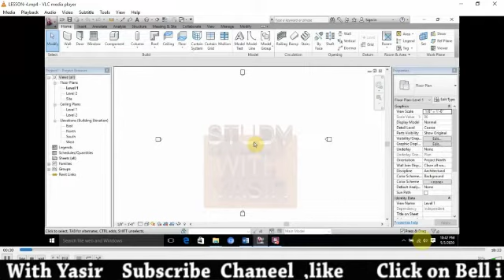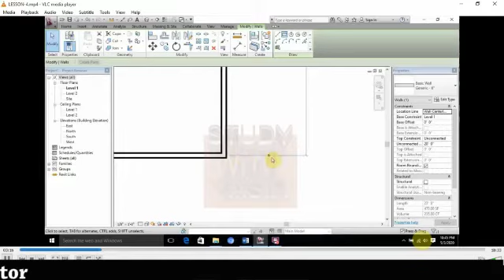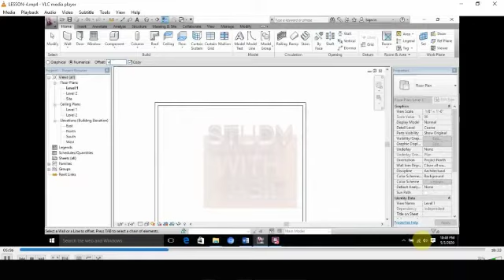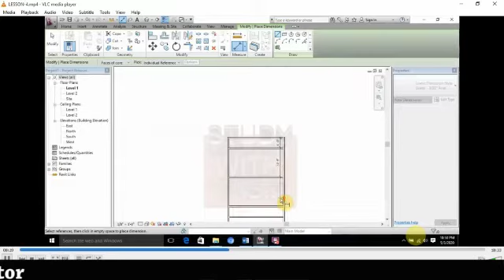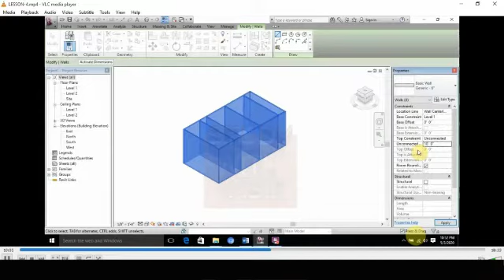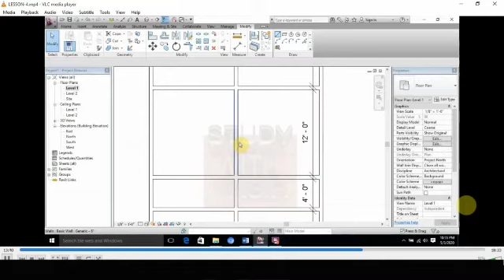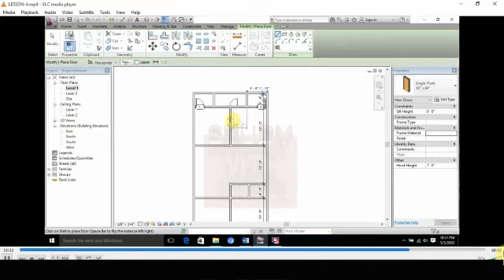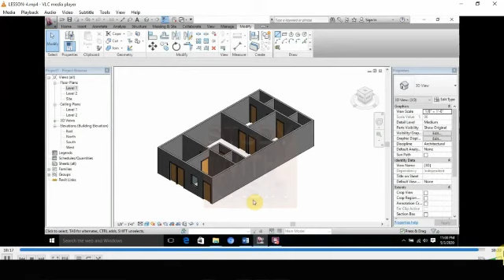lesson-4 Tutorial Revit Architecture Basic Complete Course in Hindi | Revit Beginners